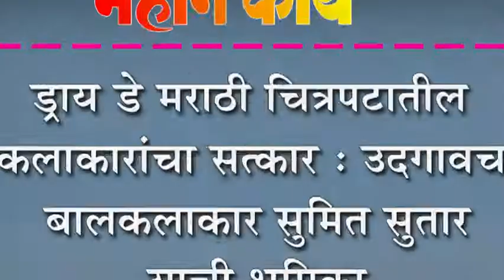ड्राय डे मराठी चित्रपटातील कलाकारांचा सत्कार : उदगावचा बालकलाकार सुमित सुतार याची भूमिका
आनंद सागर फिल्म निर्मित पांडुरंग जाधव दिग्दर्शित ड्राय डे हा मराठी चित्रपट जयसिंगपूर येथील झेले चित्र मंदिर येथे प्रदर्शित झाला आहे. त्यानिमित्त या चित्रपटातील कलाकारांचा सत्कार करण्यात आला.